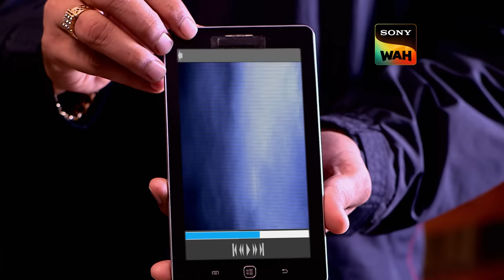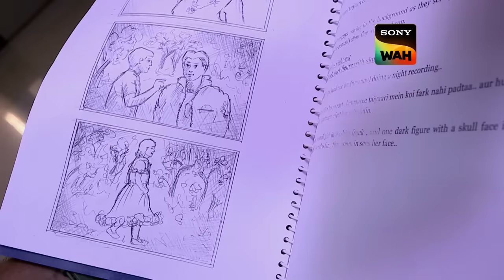CID ​​ने DCP Chittrole के गायब होने के Mystery से उठाया पर्दा | सी.आई.डी | 19 Mar 2024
Two rookie interns of CID HQs land at CID bureau, following the cops and making their video footage. They have been sent by DCP Chittrole who, meanwhile, has gone to a jungle with a tiger tooth without telling the reason to anyone. The CID team goes in search of DCP Chittrole where they encounter poachers. CID finds a Handycam with a video of three youngsters caught in terror of a little girl and a grim reaper. Will CID save them? Will Chittrole be found?